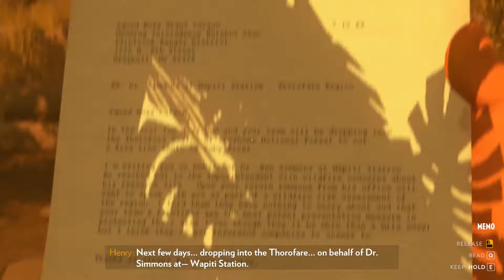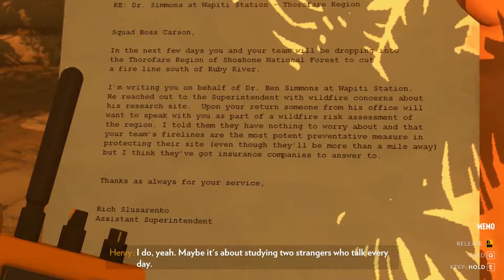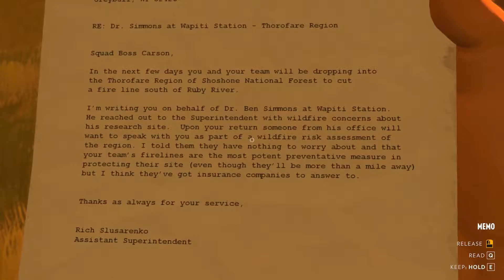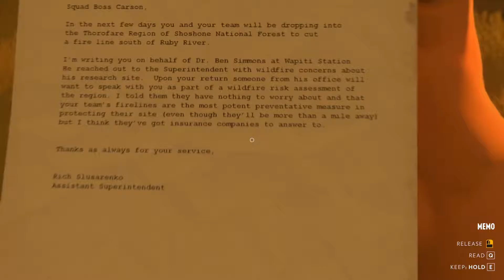Keep Hiking | Firewatch - Part 7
I need to get out of here. (;´Д`)